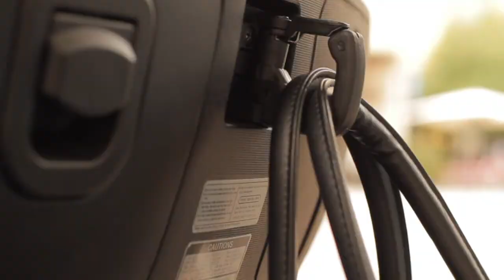Vídeo presentación Kymco YAGER GT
Vídeo oficial de Kymco para presentar su nuevo modelo Yager GT.